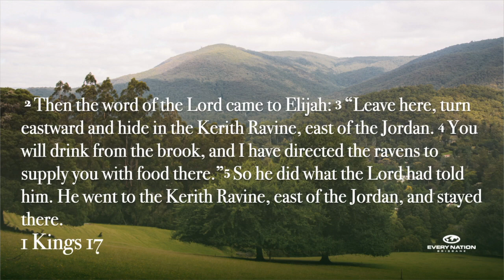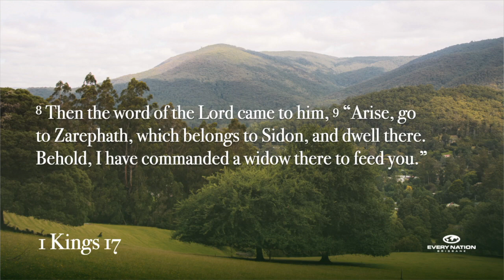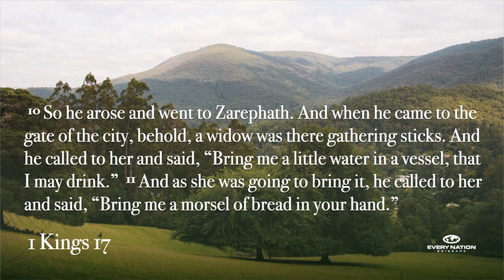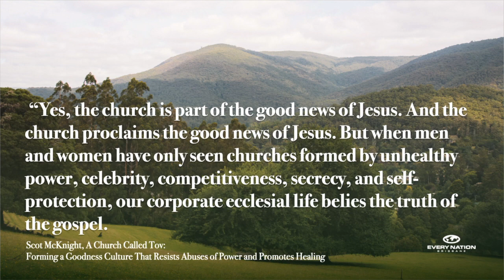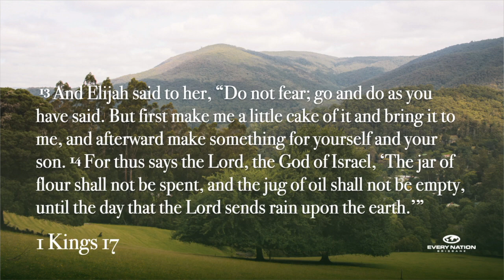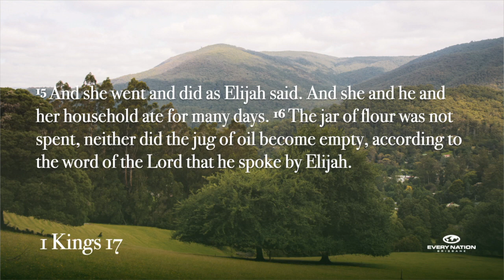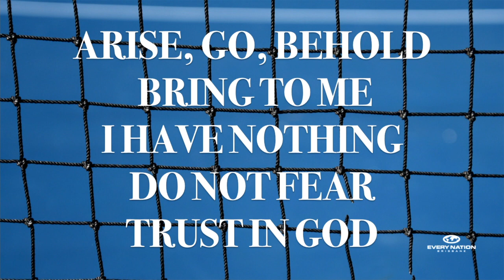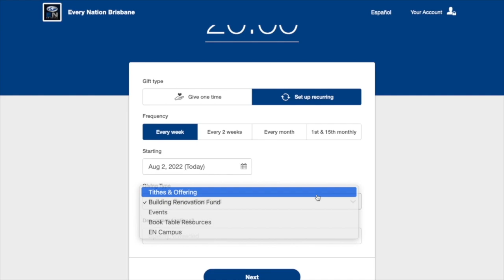Which Three Words - 1 Kings 17:2-16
Welcome to the Every Nation Brisbane Online Church Service

We are so glad you could join us online.

👍♥️Show us how much you enjoy watching
 🗣Tell someone about our online services
💬 Interact with our live message

Please take time after our message to complete our Connect Form

To be kept up to date with what’s happening at Every Nation Brisbane, visit our Events information

Would you like to use materials from the message in your life group meetings? We have them available here.

Thank you for tuning in.  Have a blessed week ahead.